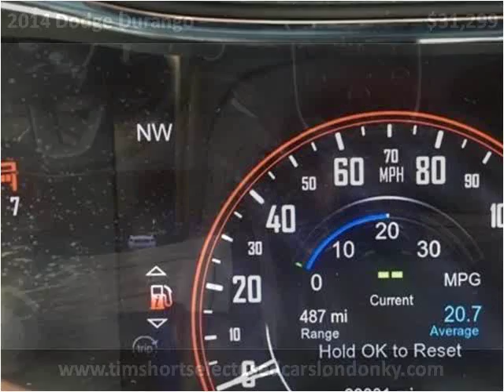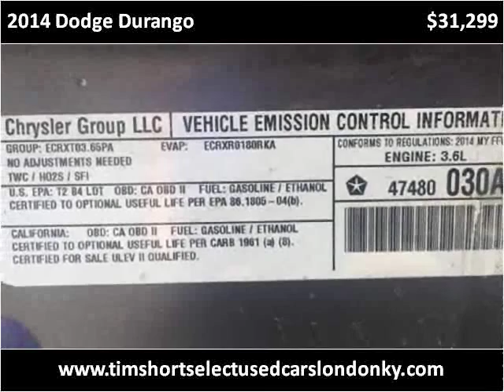2014 Dodge Durango Used Cars London KY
This 2014 Dodge Durango is available from Tim Short Select Used Cars London KY.